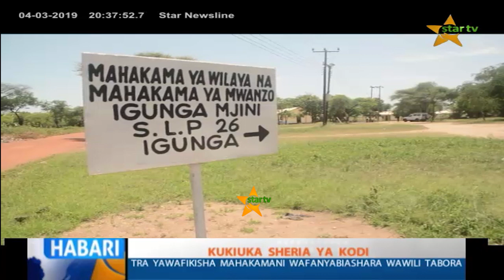TABORA; WAFANYABIASHARA WAWILI WAFIKISHWA MAHAKAMANI